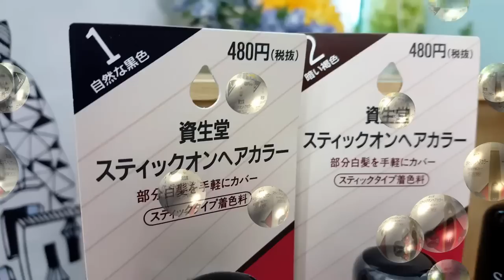【小三美日】★輕輕補立即上色★SHISEIDO 資生堂~ 毛髮補色料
爸爸媽媽阿公阿嬤!突然被糾吃喜酒來不及補染？
沒關係!! 用資生堂的這款 毛髮補色料 就OK了!!

這款補色法寶有黑色和深咖啡色
可以依髮色來挑選~
質地是膏狀的~有股很特別的花香味~
使用方法很簡單~塗抹在需要補色的地方再梳開
少量多次會更自然喔!!!
不只是給爸媽、爺爺奶奶~還是有少年白的朋友
都很適合使用啦!!!